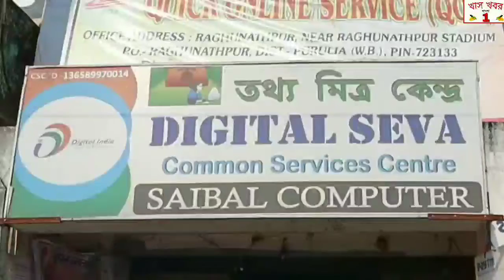আসানসোল পুরনিগমের উদ্যোগে জামুড়িয়ায় তৈরি হচ্ছে কাজি নজরুল ইসলাম প্রোজেক্ট